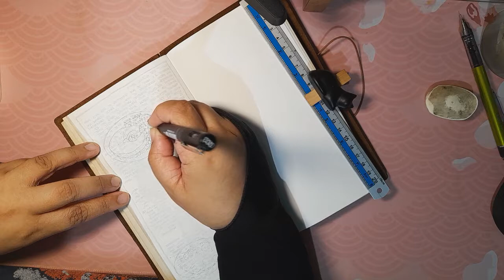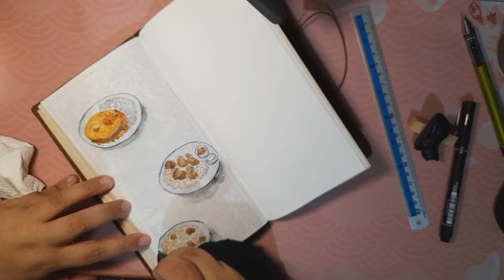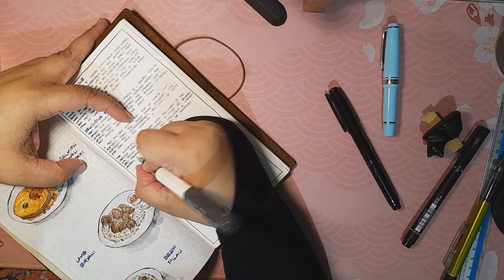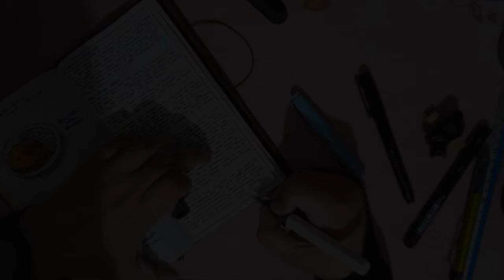Food Journal Entry: Mapishi (BF Homes, Paranaque)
Today's journal entry is about this wonderful little food spot in BF Homes called Mapishi. They serve authentic Swahili food. My husband and I thoroughly enjoyed our visit.